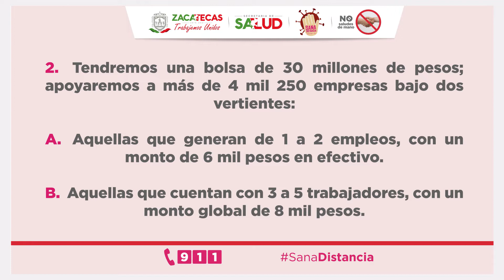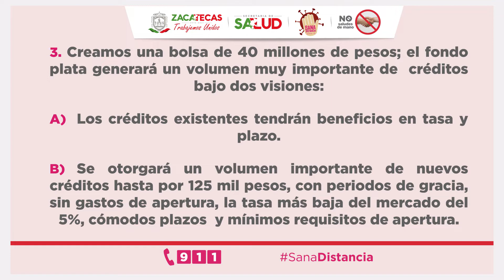Mensaje Gobernador Económico 25 Marzo 2020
Mensaje del Gobernador Alejandro Tello Cristerna sobre Apoyo Financiero